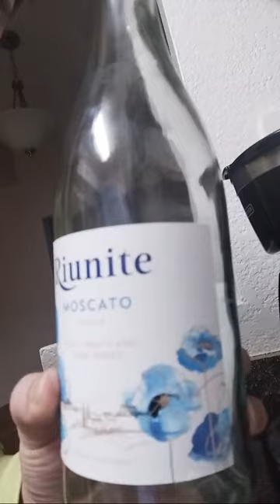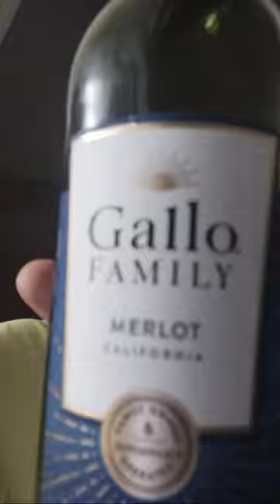Spaced Out The Drinks, Will Drink Again For Buvs-Cowboys